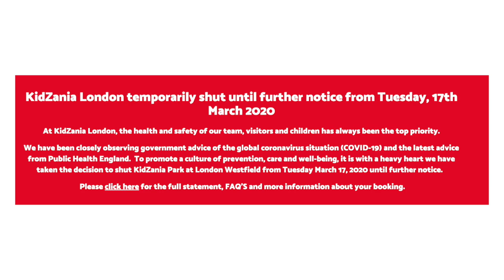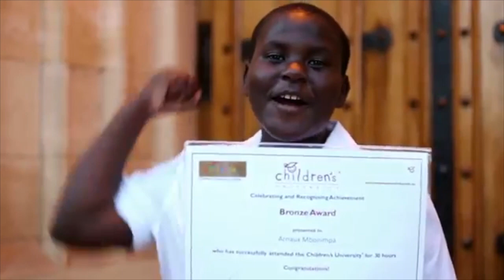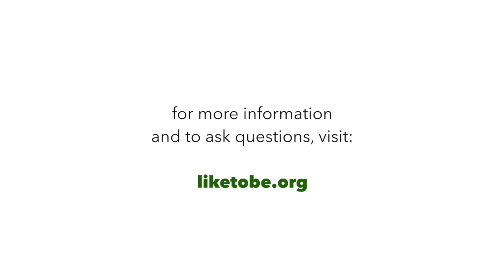Prof Dr Ger Graus OBE - Global Education Director, Kidzania | TIC Talks